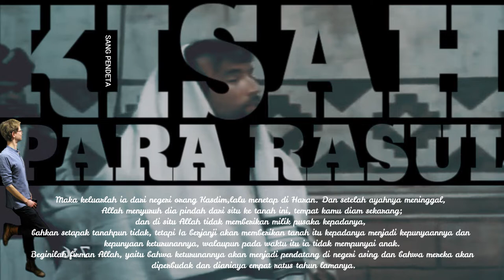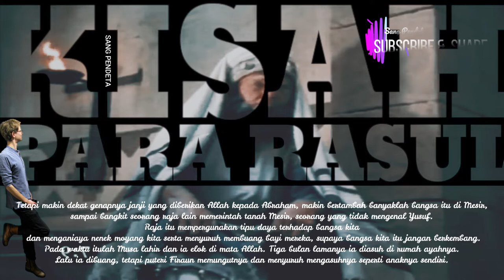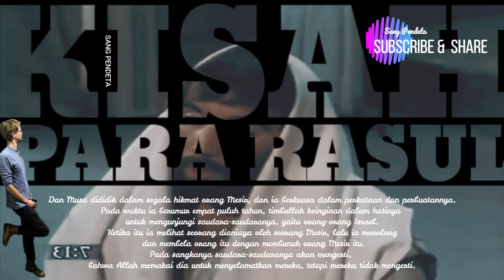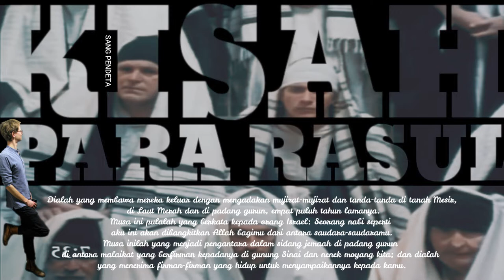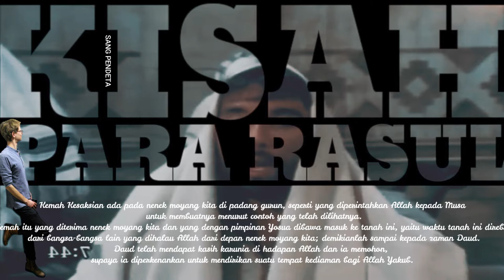Kisah para rasul 7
Stefanus dibunuh (Kisah para rasul 7)